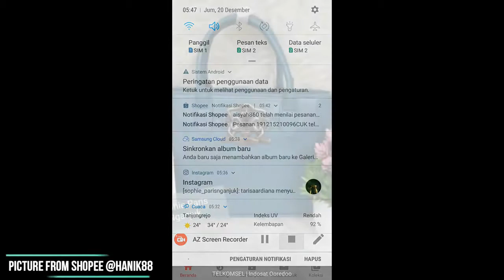PEARLE TOSCA SOPHIE PARIS || BOWLER BAG SOPHIE PARIS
Tas terdiri dari 1 kantong resleting utama,1 kantong resleting didalam.
Dimension 28 x 7.5 x 18 cm

1. Bisa daftar mandiri melalui
2. Bisa kita daftarkan gratis ( tanpa id card , katalog dan atarter kid)
3. Pendaftaran 25rb (free id card, starter kid n katalog)

[16:18, 3/5/2020] CALTIRA ROSIANA: Sebagian besar produk sudah kita upload d youtube channel kita

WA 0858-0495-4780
Shopee : shopie_paris_nganjuk

1. Transver
2. Cod (bayar di rumah alamat rumah costumer dikenakan ongkir)
3. Cod di lokasi yang telah ditentukan oleh SOPHIE PARIS NGANJUK free)* Lokasi COD*
1. jl. Semeru Perumahan Argo Residence 2 blok C8. Sukorejo.loceret.nganjuk(dekat atm Bri jalan semeru). Depan atm semeru ada ruko kosong. Disebelah ruko ada jalan masuk (silahkan masuk mengikuti jalan dan belok kanan) jam 8 sampai 2 sore
2. INDOMARET depan STKIP PGRI Nganjuk jl. Abdul Rahman Saleh no 21. Dekat Rumah sakit Bayangkara, jam 3 sampai jam 7 malam Terimakasih